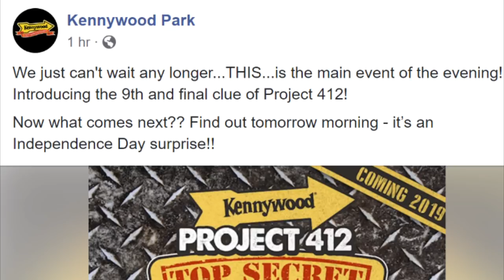Kennywood Mystery New Coaster Final Teaser and Announcement Date?